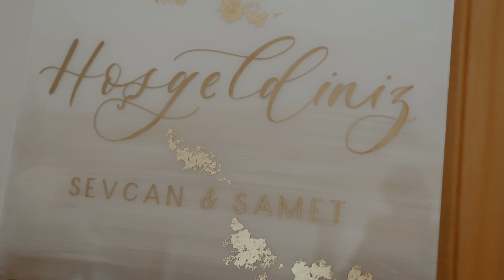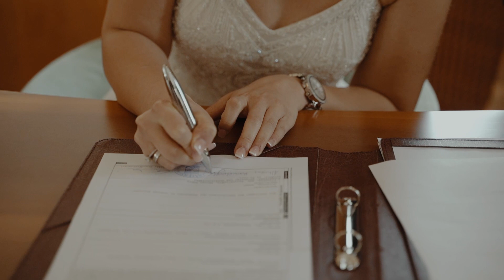Seven & Samet - Civil Wedding Film